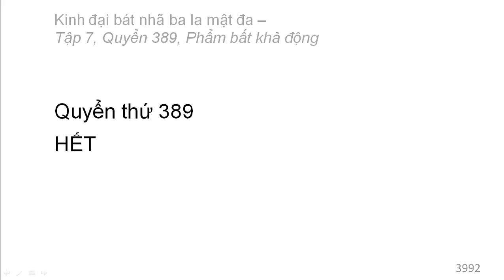Quyển 389: Kinh đại bát nhã ba la mật đa - Phẩm bất khả động (rất hay) (389/600) (15)